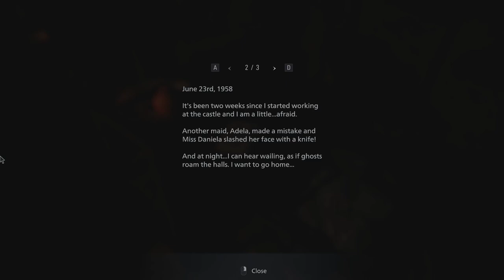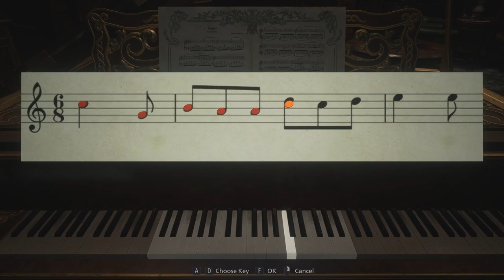Taking On 3 Sisters - Resident Evil 8 | Part 2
Sub Count:
39

Views:
20680